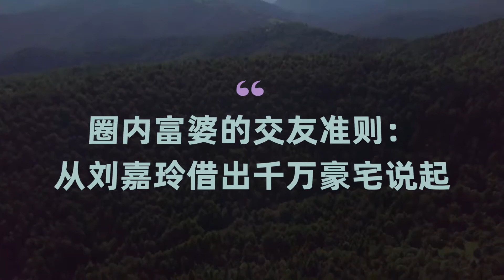圈内富婆的交友准则：从刘嘉玲借出千万豪宅说起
枕上诗书闲处好，门前风景雨来佳。

钱钟书先生写过一段有点小毒舌的文：“在一切有名的太太里，她长相最好看，她为人最风流豪爽，她客厅的陈设最讲究，她请客的次数最多，请客的菜和茶点最精致丰富，她的交友最广……”

真是奇妙，光阴流转，像不像今天文中的场景呢？

圈内著名社交达人刘嘉玲女士，于1995年购入香港半山的一处平层豪宅，透过露台，近可览山远可眺海。

另有设计师好友亲自操刀，色彩复古浪漫，家具富贵逼人。现如今刘女士携丈夫早已搬离，空置下来的豪宅用作“嘉玲会客厅”。

从前，这里招待过喝到微醺的舒淇、章子怡；

前几天，它又迎来一批香港名媛。

最显眼的林恬儿，香港娱乐大亨林建岳与前妻谢玲玲的长女，公公是香港烟草主席、星岛新闻集团主席何柱国，两位长辈都是紫荆勋章的获得者。

六年前，这对富三代与富四代强强联合的婚礼上，聚齐了香港四大家族，以及历任香港特首及澳门特首，证婚人是刘銮雄长子刘鸣炜。

围在她和刘嘉玲身边的也都不是等闲之辈。